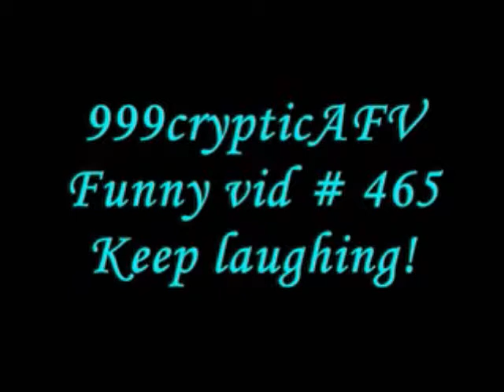america's funniest video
pls like Yang Yoseob Fan Page "Yang YoseoBEAST  (양요섭) "thanks :-)

AND

                 KIM DONG JUN fan page thanks again